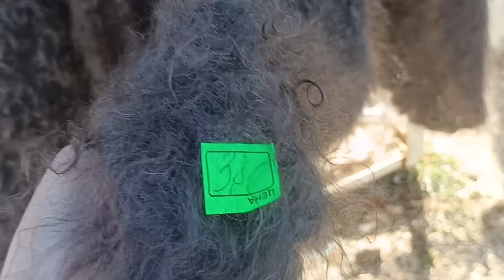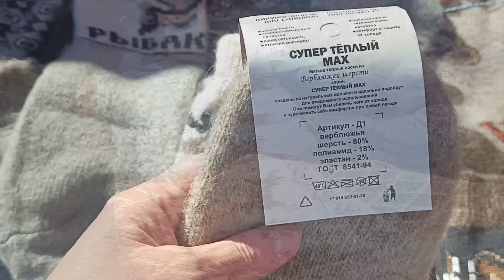КИСЛОВОДСК -УЧКЕКЕН. КАК Доехать на рынок в Карачаево-Черкессию! ПОКУПКИ!🫢